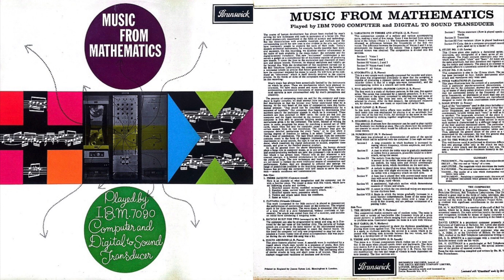[VINYL RIP] Max Matthews - The Second Law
Vinyl Rip of Max Matthew's 'The Second Law' from the 1962 Album Music From Mathematics Played by an IBM 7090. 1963 Brunswick Stereo UK Pressing.

"Music from Mathematics assembles melodies programmed by Bell Labs technicians for the then-new IBM 7090, the company's first commercial solid-state computer. These eerie, remote songs (many authored by the pioneering visual/acoustical researcher Dr. Max Mathews) are in effect the 7090's magnetic impressions of mathematical equations imprinted on punch cards. Converted via digital-to-sound transducer into something resembling melodies, the end result is a crazy-quilt of otherworldly beeps, bleeps, and blips that anticipates the sterile soundscapes of IDM by more than a generation. This is music without emotion or humanity -- a bold step forward, no doubt, but also a disquieting concept to this day." (Taken

Advertised as a new release in "Like it's out of this world, Daisy", Gramophone magazine, March 1963, p. 21.

Recorded on a TEAC TN-300 turntable with an Goldring 1006 Stylus.
Variable beats per second stereo FLAC recording.